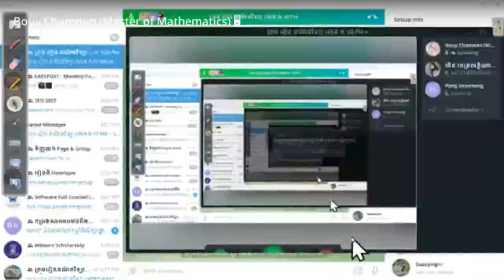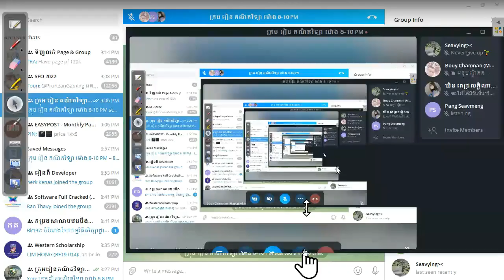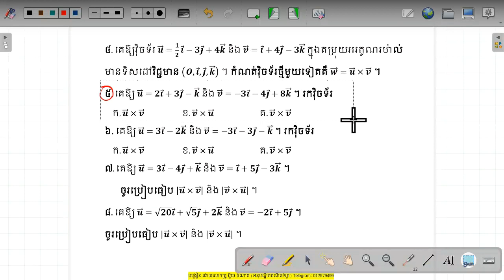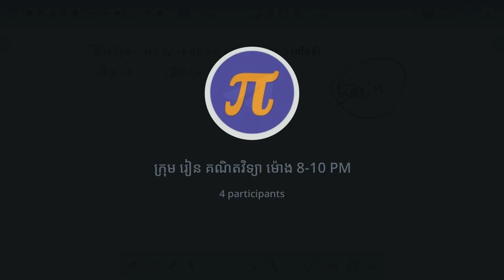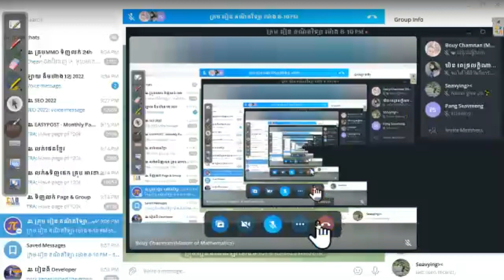វិធី គណនា ប្រមាណវិធីគុណខ្វែង អោយបានត្រឹមត្រូវ | How to calculate cross product in vector space